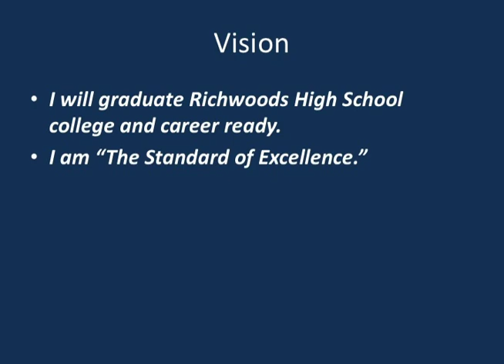sept 14 announcements